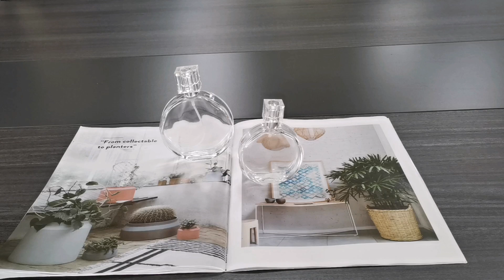Wholesale Hot sale Clear Stock With Low MOQ Flat Rectangle Portable Empty Scent Bottle USD 0.2-0.3